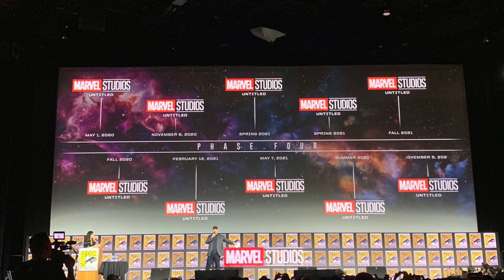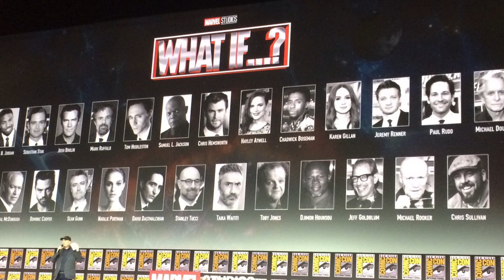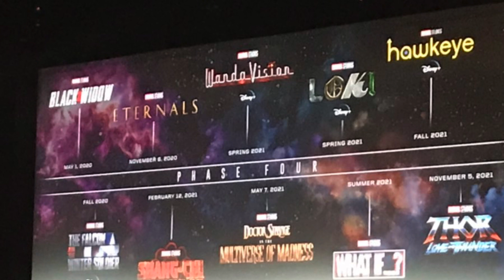Marvel Phase 4 Everything You Need To Know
MARVEL PHASE FOUR announcement happened at SDCC 2019 The Live Panel Of Marvel Phase 4 With Kevin Keige Lets Us Know Of The Upcoming Marvel Movies In Marvels Phase 4. Movies Like Black Widow Shang chi and the legend of the ten rings Thor 4 (Thor love and thunder) Doctor strange 2 (Doctor strange and the multiverse madness) & a Blade Movie My Marvel Live Stream Letting Us Know Black Panther 2 Captain Marvel 2 Guardians of The Galaxy 3 & a BLADE Movie With X Men & Fantastic Four In Development
no leaked footage of any cosmic wonder sdcc 2019

MCU Phase 4 Everything You Need To Know

SOCIAL MEDIA